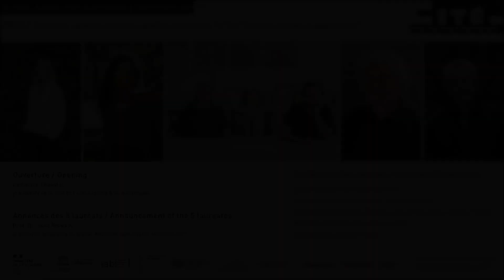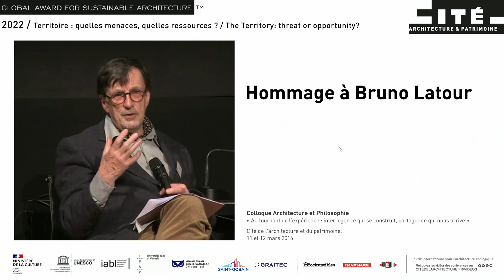Global Award 2022, ouverture. (EngV)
Annonce des lauréats et remise des prix 2022 par Catherine Chevillot, présidente de la Cité de l’architecture & du patrimoine, et Jana Revedin, présidente fondatrice du Prix Global Award for Sustainable Architecture™. Version doublée en anglais.

Le Global Award for Sustainable ArchitectureTM a été fondé en 2006 par l’architecte et professeure Jana Revedin, avec la Cité de l’architecture & du patrimoine comme partenaire culturel. La Global Award Community rassemble les lauréats: 75 architectes à ce jour, travaillant dans le monde entier, qui partagent l’éthique d’une architecture durable. La Global Award Community poursuit des travaux de recherche, d’expérimentation et de transmission dans les domaines de l’architecture, du renouvellement urbain et de la responsabilité sociale académique. L’architecture y est définie comme un acteur déterminant de l’émancipation des sociétés, et de la maîtrise de leur développement et de leurs droits civiques dans l’espace habité. Le Global Award est placé sous le haut patronage de l’UNESCO.

•  Global award for sustainable architecture
•  Architecture - Prix et récompenses - 21e siècle
•  Architecture durable